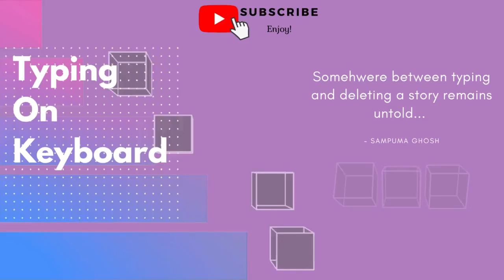High Quality Typing On Keyboard Sound Effect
Welcome to AudioUniverse. In this channel, we provide sounds that you might want to use in your videos or projects. They are free to use.

Typing On Keyboard Sound Effect.